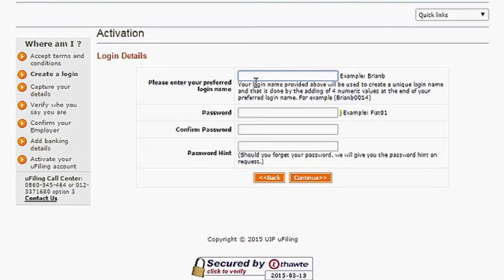GSF COMMERCIAL 3 (2015)